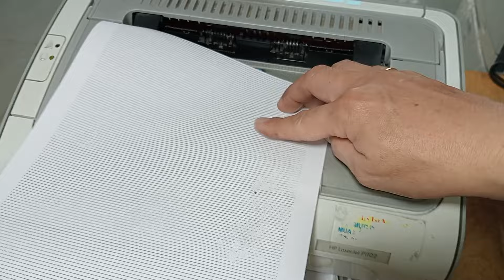Máy in Hp Laser 1102 kêu cạch cạch khi khởi động | HD kiểm tra sửa chữa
Hướng dẫn sửa máy in HP Laserjet P1102 lỗi khởi động kêu cạch cạch và chữ in ra bị sống mực, hướng dẫn kiểm tra xác định lỗi và sửa chữa.